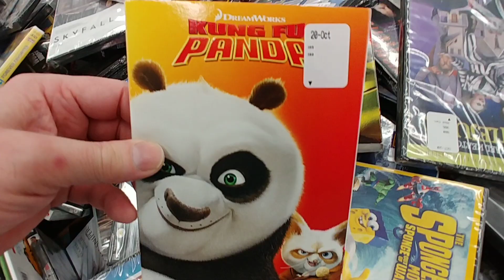$5.00 Movie Bin Pt. 26 - Walmart Dec. 2020